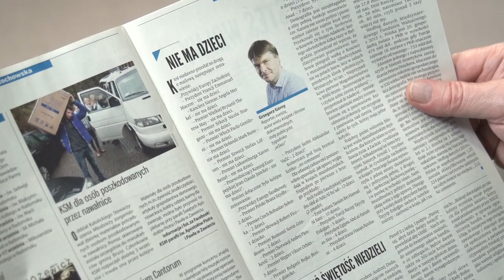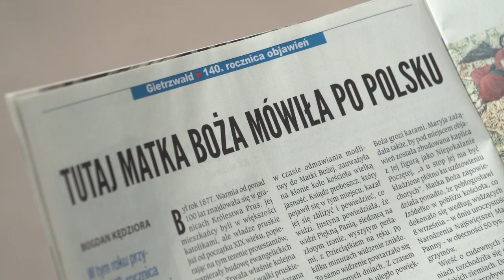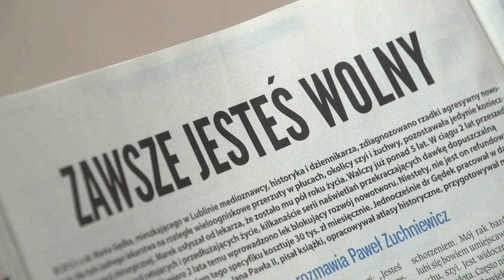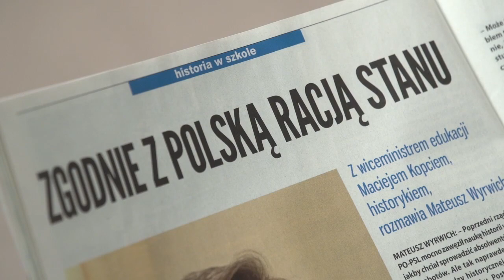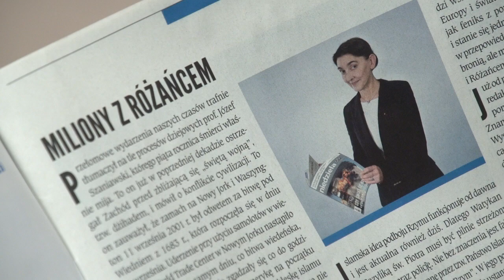„Niedziela”- przegląd tygodnia